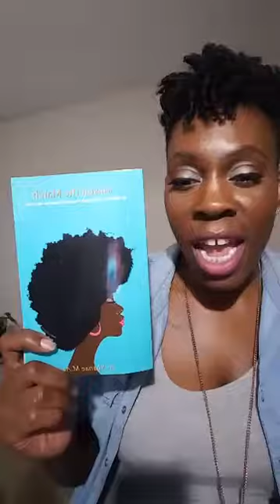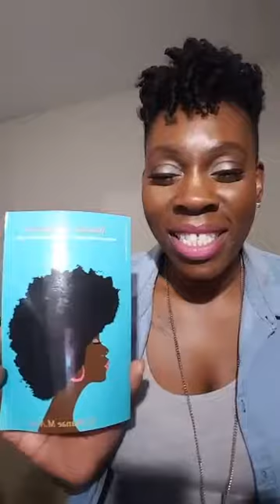Confidence and Concealer